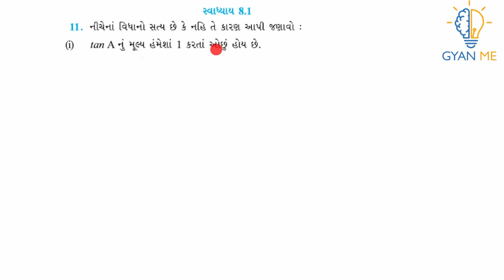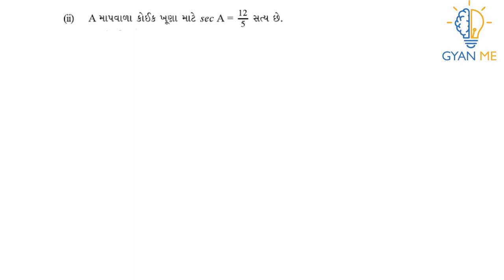11(1,2). નીચેના વિધાનો સત્ય છે કે નહિ તે કારણ આપી જણાવો : (i) tan Aનું મૂલ્ય હંમેશા 1 કરતાં ...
This video is on Q. No. 11(1,2)  ( સ્વાધ્યાય  8.1) of Ch. 8 ( ત્રિકોણમિતિ નો પરિચય  ) - ધોરણ  10.

11(1,2). nichena vidhano satya che k nahi te karan aapi janavo.
  (i)  tan A nu mulya hamesha 1 karta oschu hoy che.
  (ii)  A mapwala koik khuna mate  sec A = 12/5 satya che.
  (iii) khuna A na cosecant ne sankshiptma cos A tarike lakhay che.
  (iv) cot ane A no gunakar cot A che.
  (v) θ mapwala koi ek khuna mate  sin θ = 4/3 shakya che.

પ્રકરણ  8  -    ત્રિકોણમિતિ નો પરિચય    | સ્વાધ્યાય 8.1 | Q. No. 11(1,2) | ધોરણ 10 ગણિત |  GSEB

11(1,2). નીચેના વિધાનો સત્ય છે કે નહિ તે કારણ આપી જણાવો :
  (i)  tan Aનું મૂલ્ય હંમેશા 1 કરતાં ઓછું હોય છે.
  (ii)  A માપવાળા કોઈક ખૂણા માટે sec A = 12/5 સત્ય છે.
  (iii) ખૂણા A ના cosecant ને સંક્ષિપ્તમાં cos A તરીકે લખાય છે.
  (iv) cot અને A નો ગુણાકાર cot A છે.
  (v) θ માપવાળા કોઈ એક ખૂણા માટે  sin θ = 4/3 શક્ય છે.